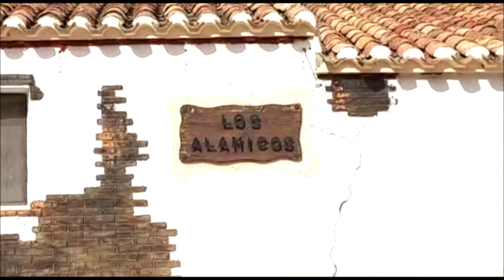Los Alamicos - Sierra de María - Almería - Noviembre 2021